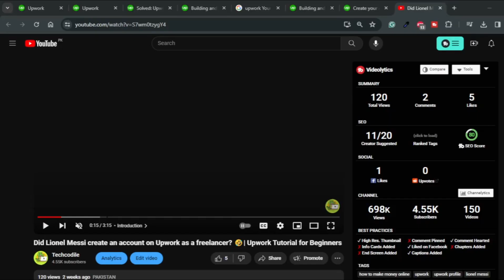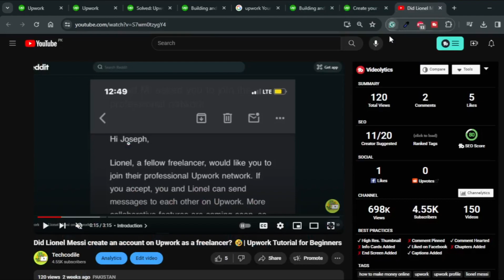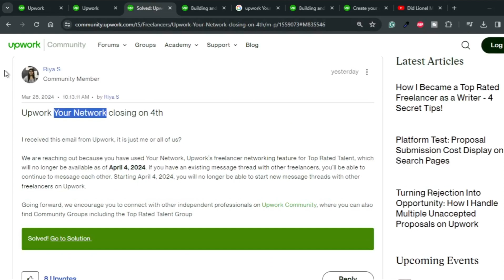Upwork Your Network closing | What Upwork Freelancers Need to Know about this New Update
In this YouTube video tutorial, I will tell you about Upwork's 'Your Network' closing on the 4th and why it is closing. I'll also discuss the main reasons behind this.

Description:
Big changes are coming to Upwork's platform, specifically for Top Rated Talent utilizing the "Your Network" freelancer networking feature. Announced to cease operation on April 4, 2024, this feature's closure marks a significant shift in how freelancers will interact and network on Upwork. In this tutorial, we delve into the reasons behind the discontinuation of "Your Network" and what it means for freelancers who relied on it for connecting with peers. While existing message threads will remain accessible, the ability to initiate new conversations will be removed. However, Upwork encourages continued engagement within the Upwork Community and specifically points to Community Groups, including the Top Rated Talent Group, as alternative networking avenues. Join us as we explore the implications of this change and guide you through transitioning your networking efforts to the Upwork Community platform effectively.

Chapters:
00:00 Introduction: The Closure of "Your Network" on Upwork
00:40 Why "Your Network" is Being Discontinued

This comprehensive guide aims to equip you with the necessary insights and strategies to adapt to the changes on Upwork's platform, ensuring you continue to thrive and connect with fellow freelancers in meaningful ways.